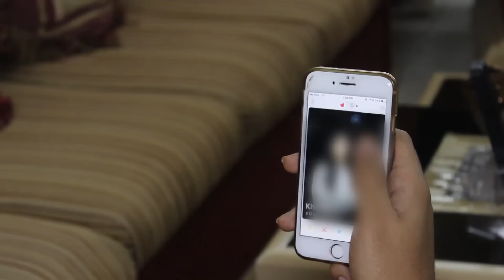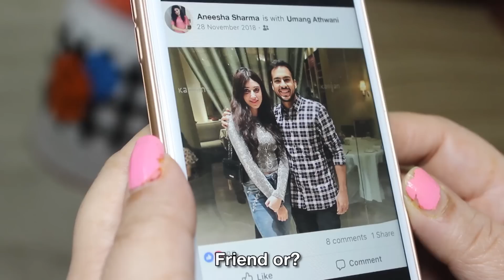Dating While Living With Your Parents ⎜Tinder ⎜Super Sindhi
Dating while living with your parents is definitely not easy.
It's even harder when you have parents like mine.

Other Super Sindhi Videos:
1. When you hate talking on the phone
2. If your mother behaved like Jaya Bachchan from K3G
3. If your mother behaved like Tulsi

Follow Super Sindhi on Facebook and Instagram for more.